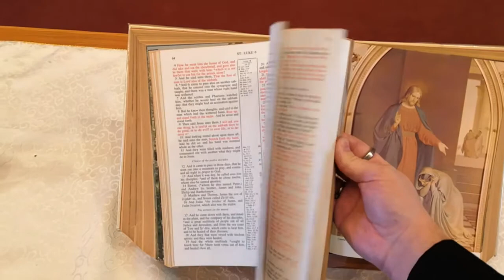Maundy Thursday Re-Creation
For this Maundy Thursday we look at a little modern re-telling of the final hours before Good Friday. Join us for this brief and intimate Maundy Thursday illustration with a potent question.

The United Church ministers in St.Catharines have also put together a Holy Week series. If you’re seeking more, you can find their Maundy Thursday meditation

*Special thanks go out to the Rushton family as our dinner actors, Reverend Rebekah Duncan whose feet are nice and clean (you can check out her ministry the McDougall United Church Choir and Kanata United Church Choir for their renditions of ‘Kyrie’ from More Voices.